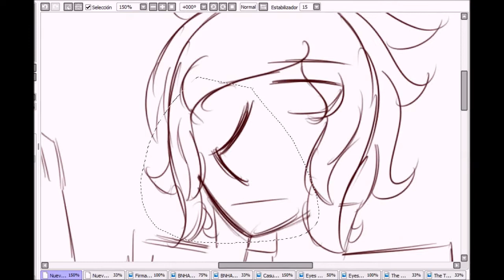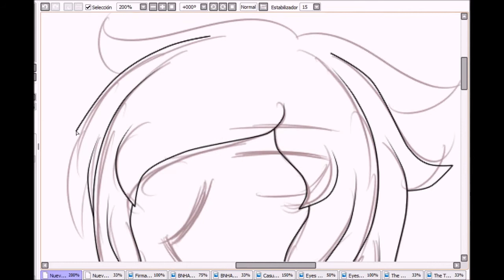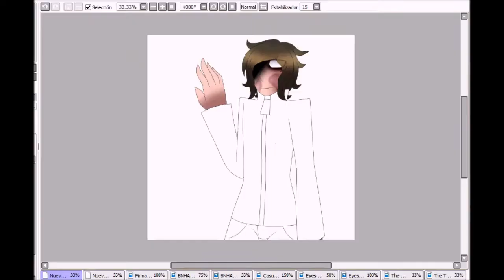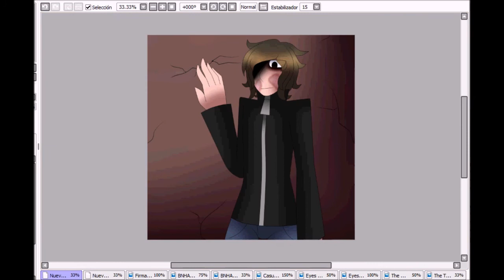Speedpaint- Kokumu (BNHA OC)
I've been hearing some fansongs that really inspired me.